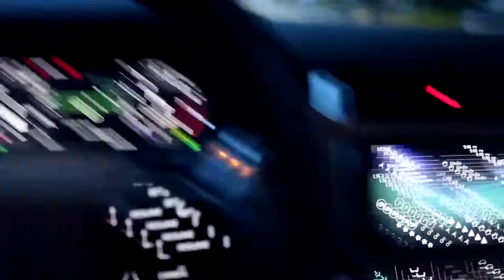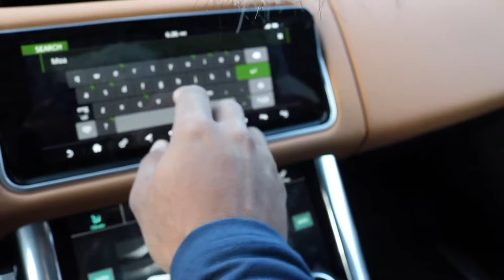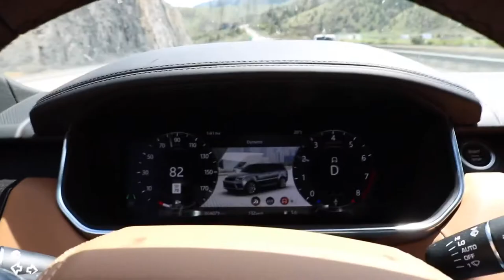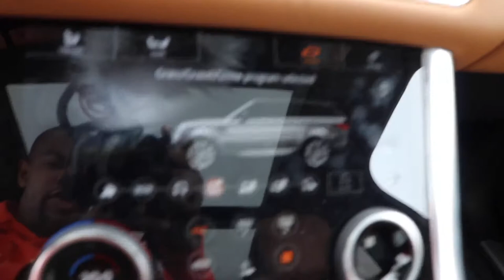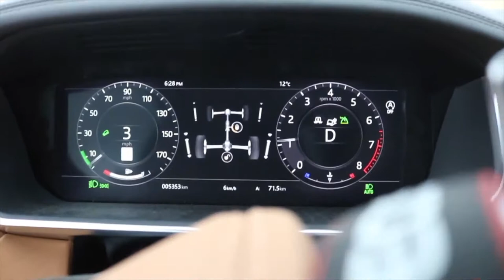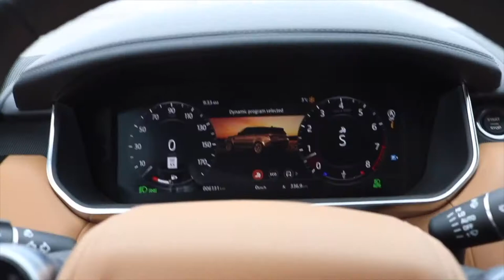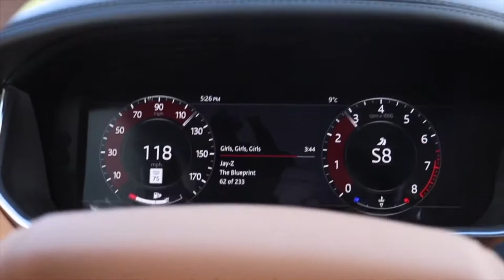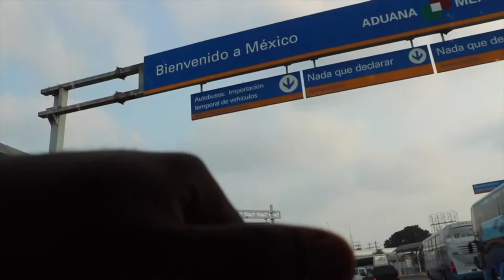Canada To Mexico 5000 Mile Road Trip In A Range Rover Sport | Driven Hard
Fly to Vancouver Canada, pick up my new 2019 Range Rover Sport, drive it across the USA all the way to the Mexican border with stops in places like Moab and Boulder Colorado for some 4x4 fun, yup that sounds like an adventure to me!

I had a chance to drive my brand new 2019 Range Rover Sport all the way from Vancouver Canada down to Monterrey Mexico. Along the way I stopped in Moab UT to do some off-roading there, as well as Boulder CO and had a chance to talk with the guys from The Fast Lane Car and be featured on their show.

This was quite the adventure and bucket list item for me!

Range Rover Delivery video new range rover range rover sport 2019 range rover phev range rover hybrid 2019 range rover sport autobiography supercharged